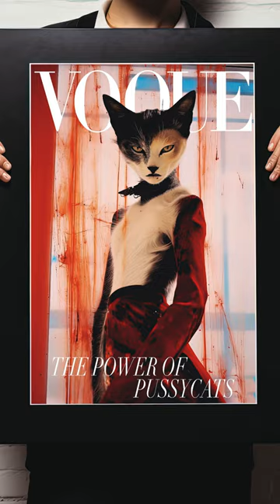Siamese Cats Underground Supermodel Printable Wall Art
Dive into a world where fashion meets feline grace. Introducing our Siamese Cats Underground Supermodel Printable Wall Art - a unique blend of style, vibrancy, and edge.